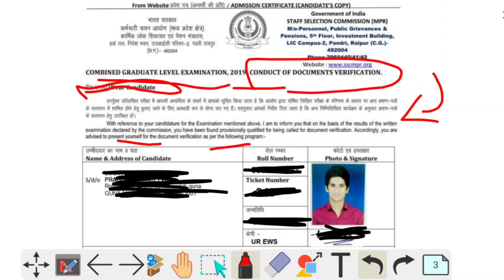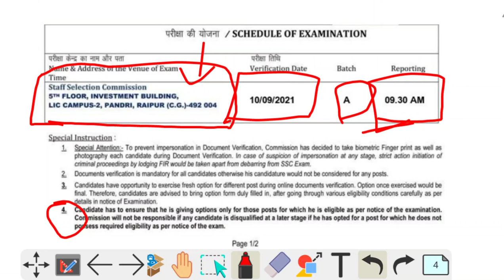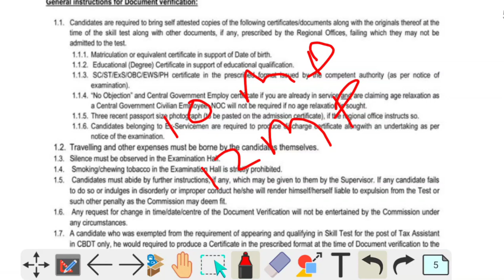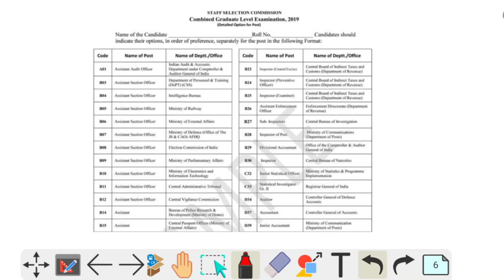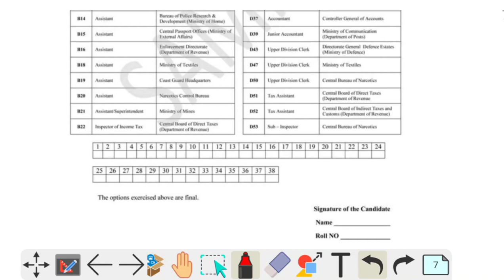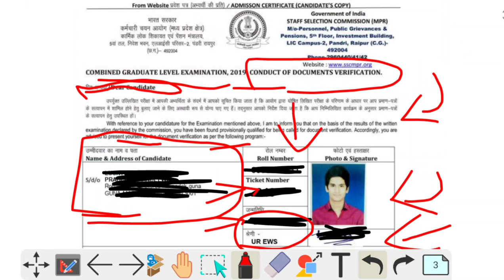COMPLETE DETAILS l DOCUMENT VERIFICATION l SSC CGL 2019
LEARN BEST USE OF OPTIONS :-

SSC CGL 2019 DOCUMENT VERIFICATION DV
ALL DOCUMENTS NECESSARY FOR DOCUMENT VERIFICATION OF SSC CGL 2019
LIST OF DOCUMENTS FOR DOCUMENT VERIFICATION OF SSC CFL 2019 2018